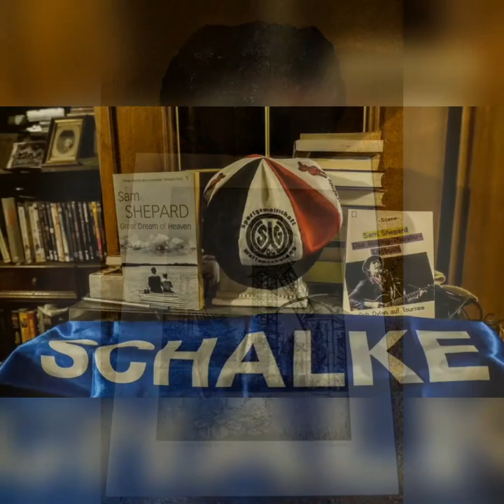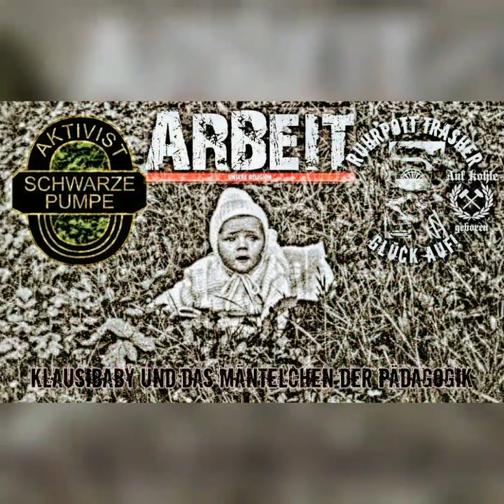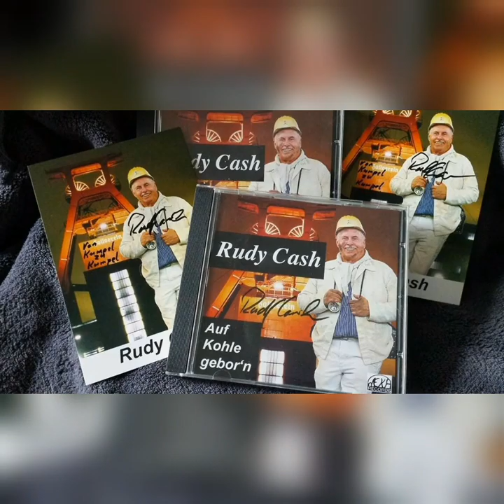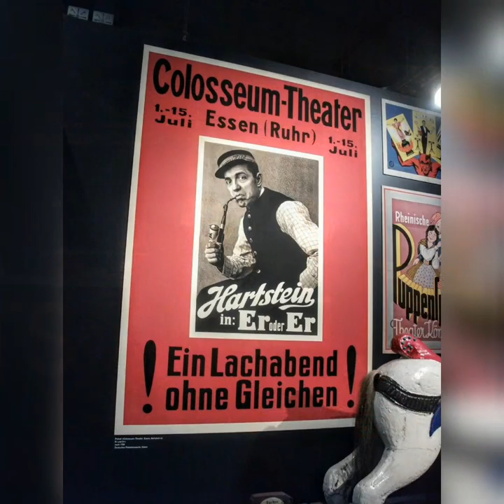ZURÜCK IN DIE ZUKUNFT - EINE REISE DURCH DIE ZEIT